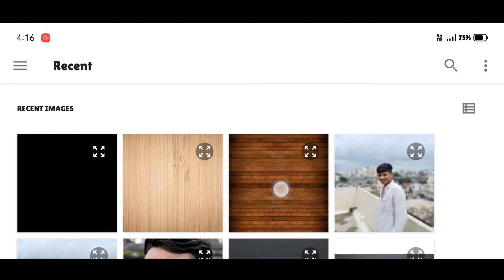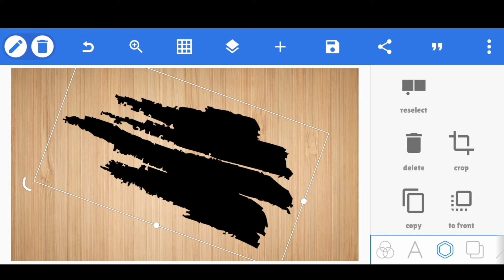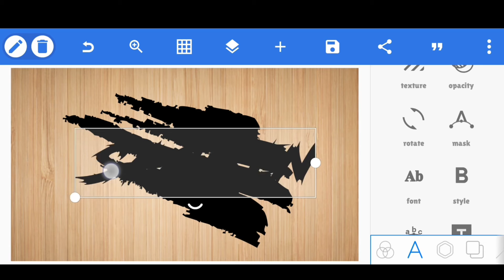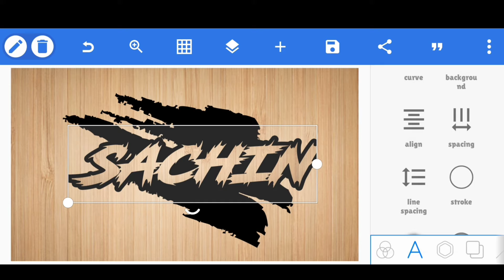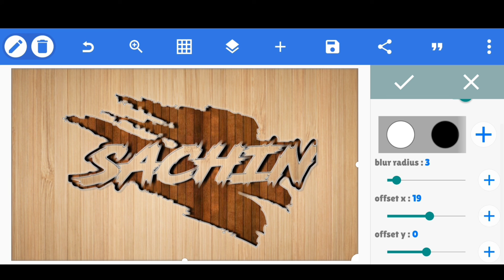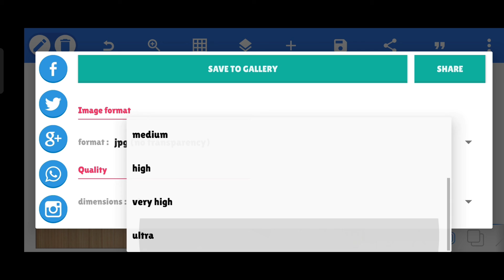How To Edit 3D Name On Pixellab | Pixellab Edit 3D Name Tutorial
pixellab tutorial
pixellab
pixellab editing
pixellab 3d name editing
pixellab name editing
name writing in pixellab
how to write name on pixellab
how to edit 3d name in pixellab
how to edit 3d name in pixellab step by step tutorial
pixellab 3d text tutorial
pixellab logo
how to make 3d name in pixellab
how to make logo on pixellab
picsart tutorial
pixellab 3d name edit tutorial
pixellab editing tutorial
pixellab 3d name #2021
pixellab editing
pixellab tutorial
pixellab
pixellab name editing
pixellab logo
pixellab logo design
pixellab 3d name
pixellab editing 2021
edit 3d name in pixellab
romeo editx
pixellab 3d logo
pixellab editing logo

really like this video so then don't
forget
The💖💖💖💖💖💖💖💖💖💖💖💖